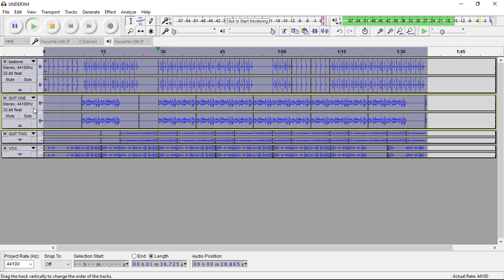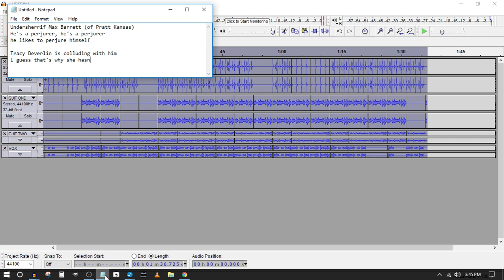The Song of Pratt County, Kansas (Max Barrett & Tracey Beverlin's Song!)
I'm super excited to get all of Pratt, Kansas singing this delightful ditty.  It doesn't have too many words, so memorize it and sing along!  If you happen to see county attorney Tracey Theo Beverlin or Undersheriff Max Barrett around town, run right up to them and serenade them with a 4 or 5 verses of this catchy number.

appear.in/twfp1  appear.in/twfp2